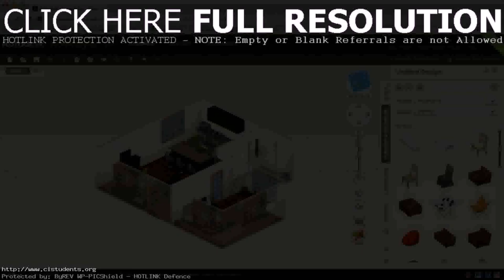Design Your Own Floor Plan Online For Free (see description)